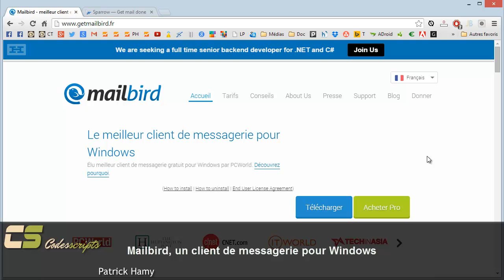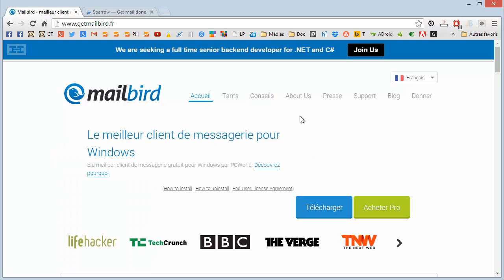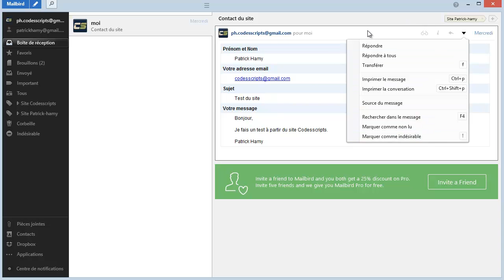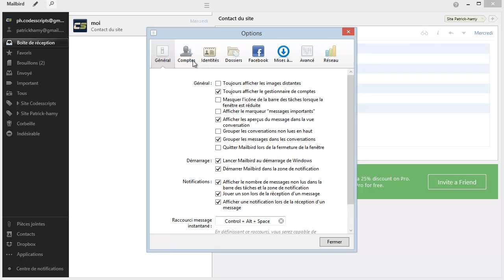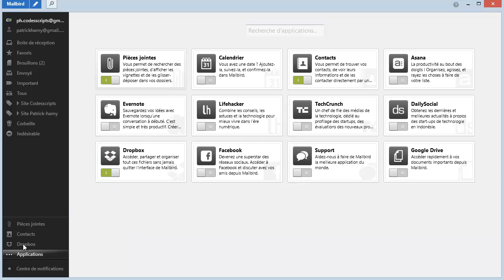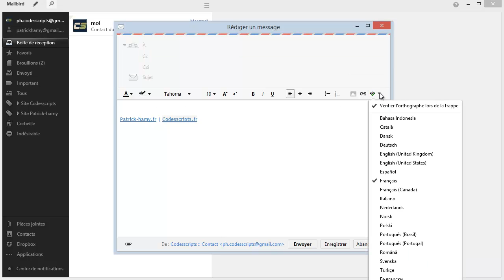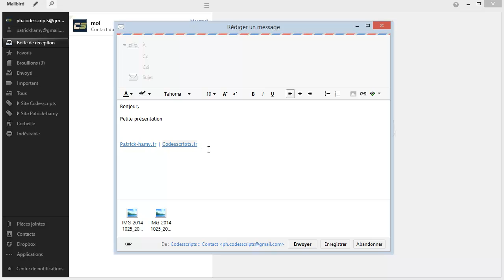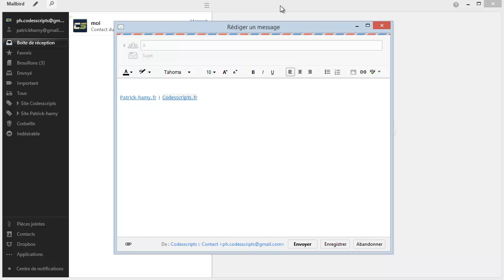Mailbird, un client de messagerie pour Windows